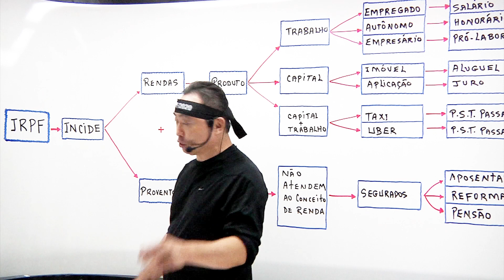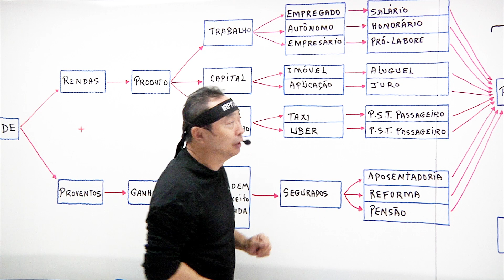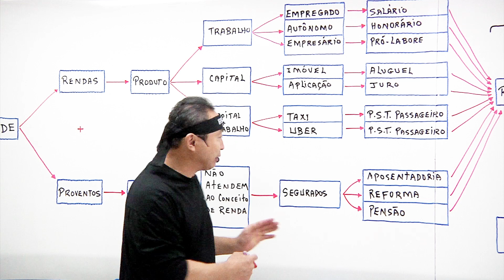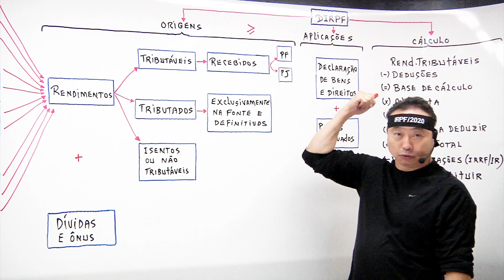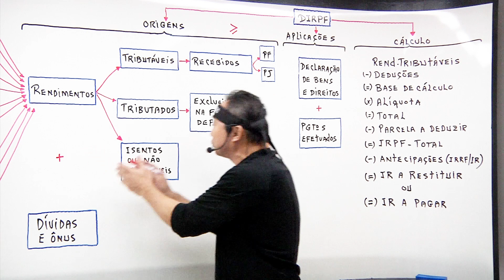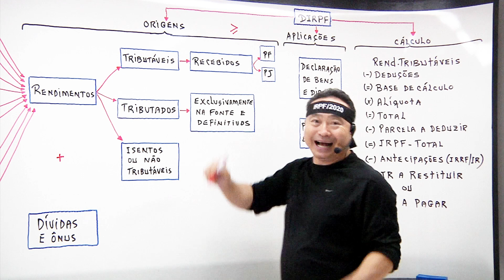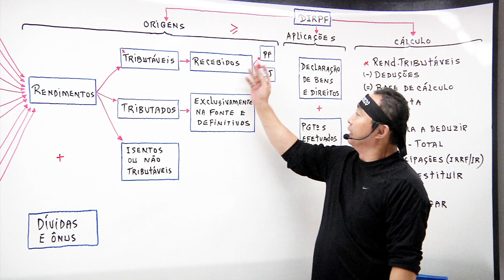[IRPF 2020] Rendas e Proventos | Loberto Sasaki